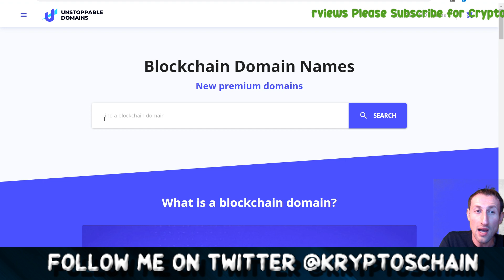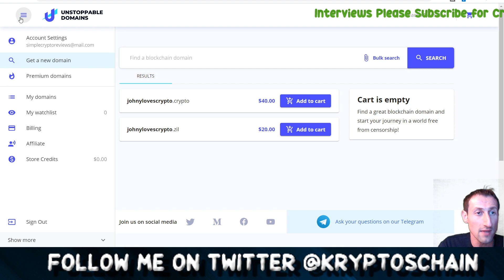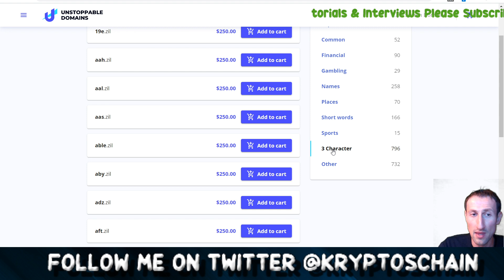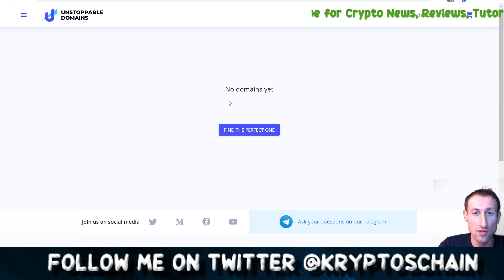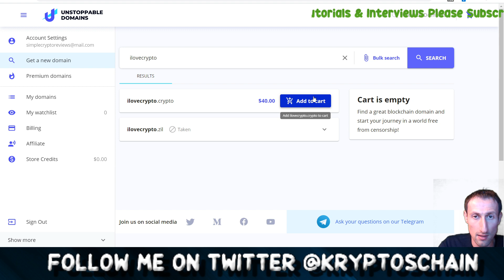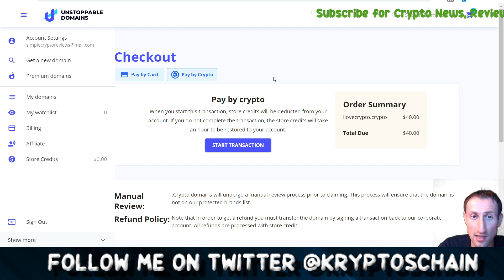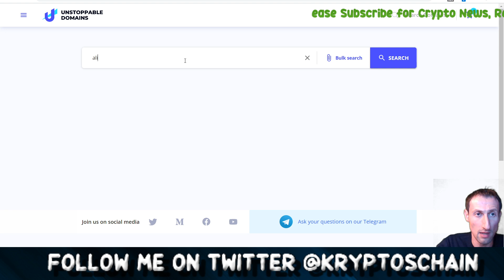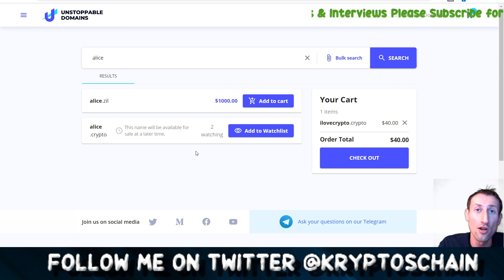Unstoppable Domains Tutorial | How to own your Decentralized Crypto Domain Name ?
In this Cryptocurrency Tutorial video, I look at Unstoppable Domains, a company which gives you the option to own your own decentralized domain name that you control.

Check out my Telegram Group if you wish to get in touch

Credits to InsomniaX for the Intro and Outro template